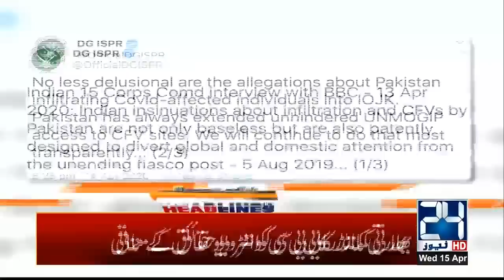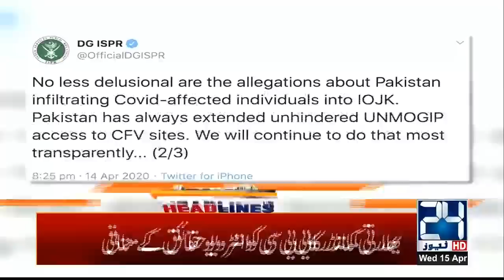8am News Headlines | 15 April 2020 | 24 News HD